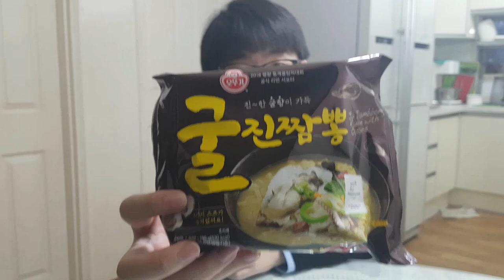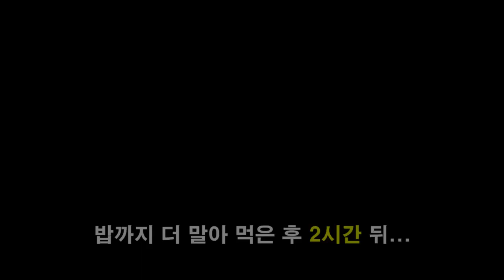굴진짬뽕 솔직 리뷰 Mukbang | 아프리카TV BJ지식테이너 김승훈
2018년 1월에 촬영한 영상인데, 이제야 편집하네요. ㅠㅠ 겨울 의상인 이유는 그 때문임. ;;